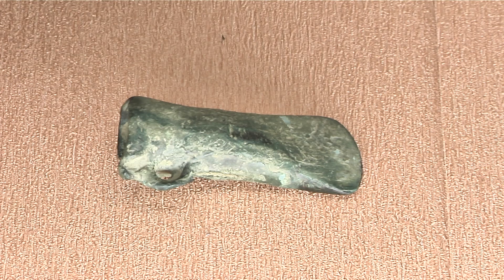VALAŠSKÉ MEZIŘÍČÍ: Obnova zámku Kinských